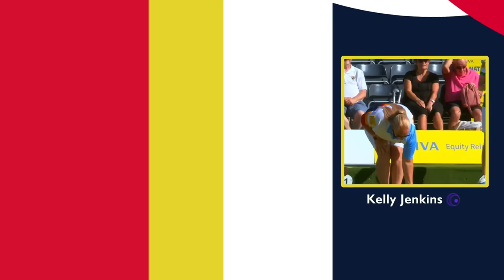Aviva National Finals | Day 7-9 Highlights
Welcome to the Aviva National Finals 2023 live from Victoria Park, Royal Leamington Spa! Here's highlights from Days Seven, Eight & Nine

Bowls England is delighted that all 18 days of the Aviva National Finals (10 – 27 August) will be streamed online, and available for everyone to view free of charge.

Social media coverage is available on Bowls England’s Facebook, Twitter and Instagram sites.

Tickets to the National Finals start at just £4 for adults and £1 for Under 18s offer a full day of top-class sporting action. Event passes are available and all tickets are cheaper in advance. Under 3s enter free of charge.